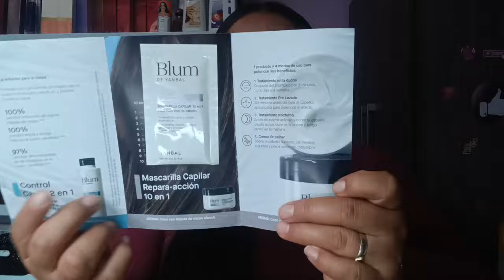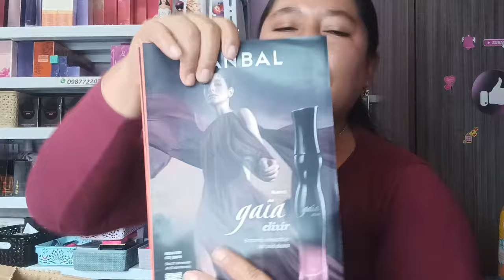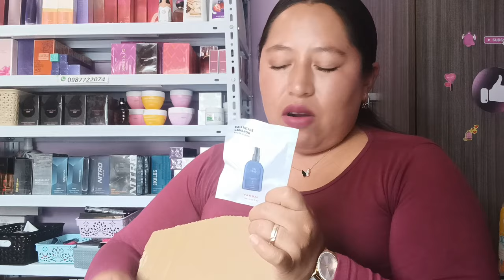PEDIDO YANBAL CAMPAÑA 1 2024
Holi, en este pedido me llegaron 3 lindos incentivos, el set del Osadía infinita correspondiente al nivel 1, un bolso + paraguas del nivel 2 y del nivel 3 1 aspiradora.

Saludos ♥